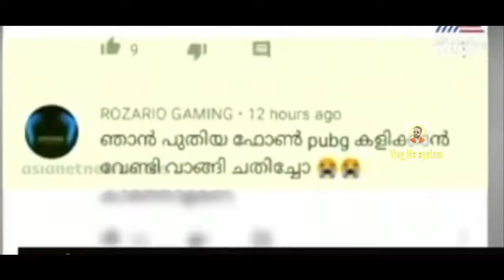Battleground India pubg come back Malayalam WhatsApp# status# dialogue#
background India game pubg come back Malayalam WhatsApp status